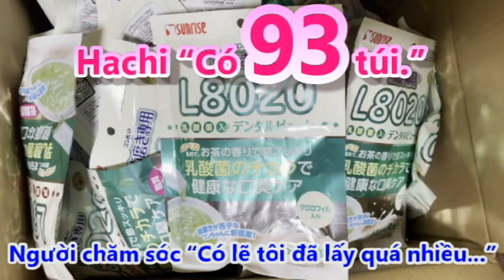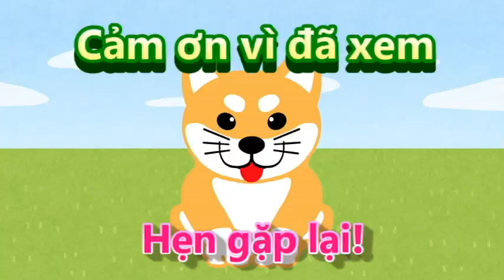Tôi là một chú chó Shiba tuyệt đẹp HÀ CHI! Tập phim 65 Ồ! Ưu đãi lớn vào cuối tuần!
Cream, cửa hàng bán thức ăn cho thú cưng yêu thích của Hachi, cuối tuần nào cũng có đợt giảm giá nên rất đông khách. Chúng tôi đang thực hiện công việc thu thập thông tin tại một sự kiện nên người chăm sóc Hachi đã thực hiện thử thách này.